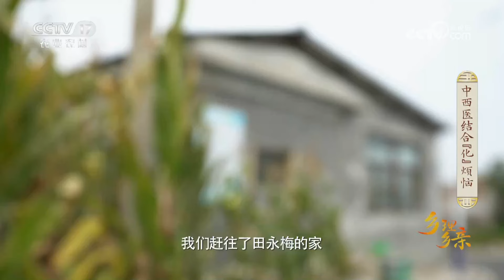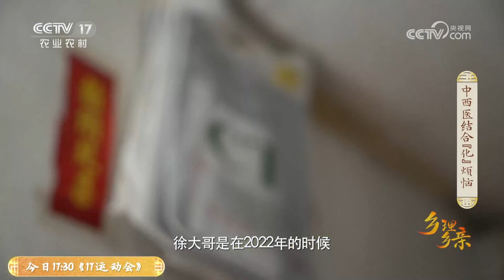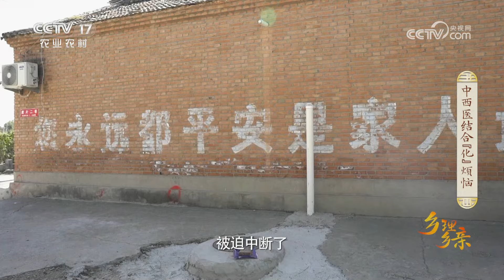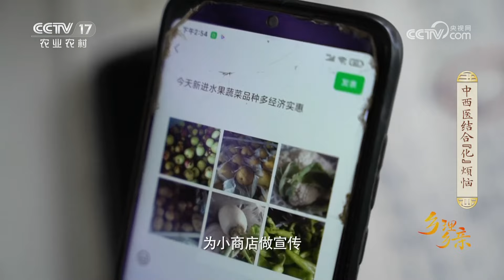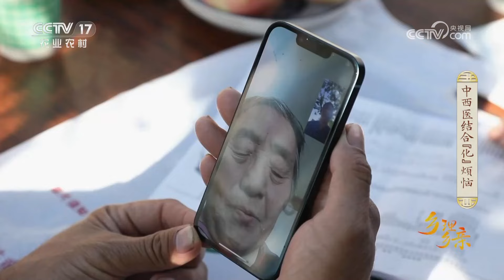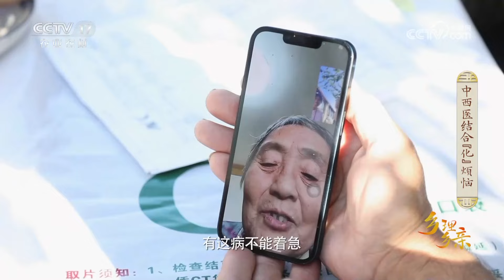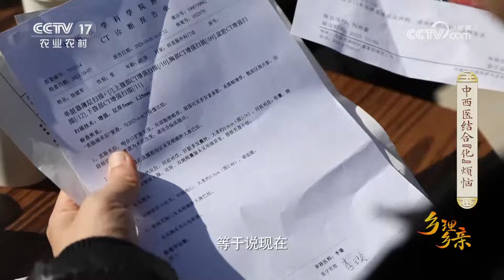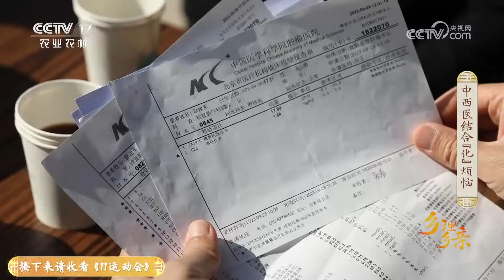《乡理乡亲》 20231119 医生来了！中西医结合“化”烦恼|农业致富经 Agriculture And Farming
本期节目主要内容：
本期节目求助人田永梅，家住北京市延庆区沈家营镇的北梁村。她和丈夫徐建军在村口开了家小卖部。2022年的时候，徐建军查出了直肠癌，这让田永梅和这个家经历了前所未有的煎熬。 （《乡理乡亲》 20231119 医生来了！中西医结合“化”烦恼）
《乡理乡亲》是一档记录和展示医疗、法律等行业人员深入乡村，送服务下乡的栏目，致力推动现代医疗、法律、科技、环保等乡村治理综合体系的建立，促进乡风文明。